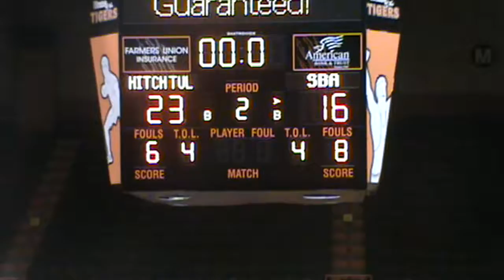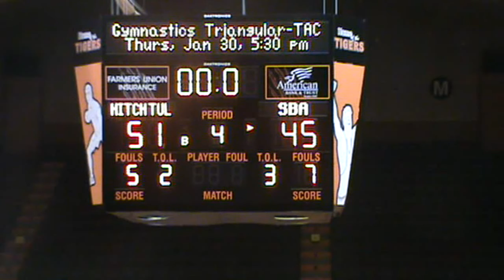2013-14 Hitchcock-Tulare vs Sunshine Bible Acadamey 281 5th Place (Girls Basketball)